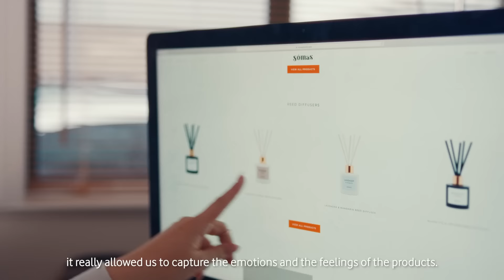Your Business Can | Sómas